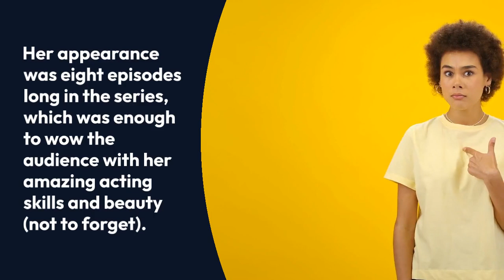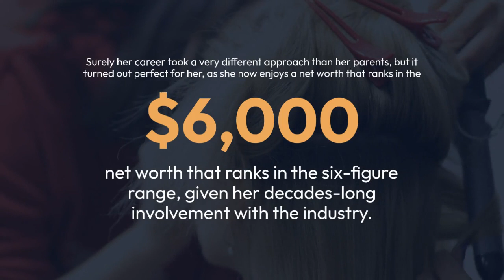Olunike Adeliyi's Happy Life Alongside Daughter & Husband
Canadian actress Olunike Adeliyi is notable for her role in 'Saw 3D,' a 2010 horror film, and her role in 'Flashpoint.'

Active in the industry since the 2000s, she has appeared in numerous projects ever since, one of her most important being Karal in the series, 'The Expanse.'

Her appearance was eight episodes long in the series, which was enough to wow the audience with her amazing acting skills and beauty (not to forget).

Looking into Olunike, one can't stop but wonder what life must be like for her when she is not working, often leading to questions about whether she has a husband or a boyfriend.